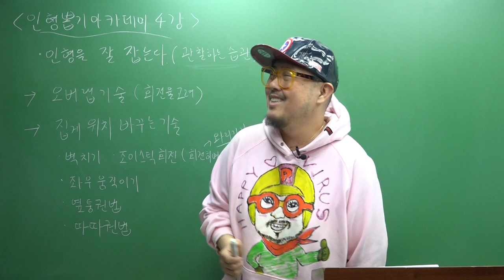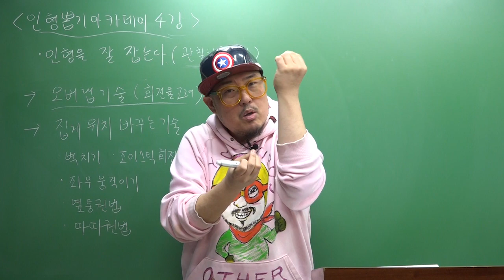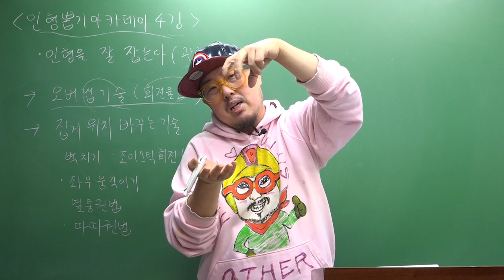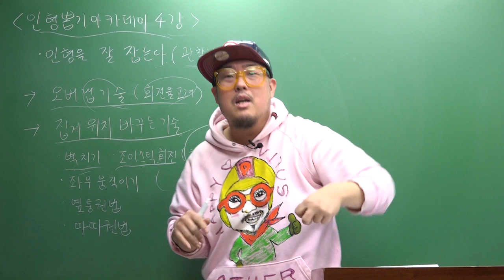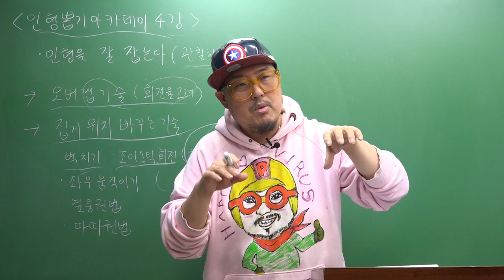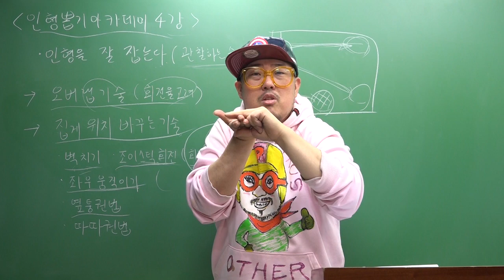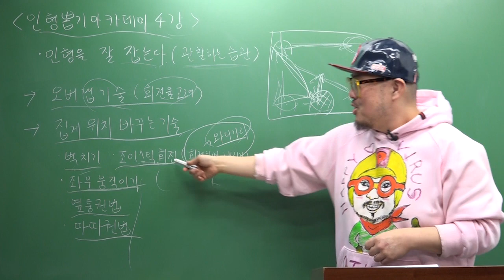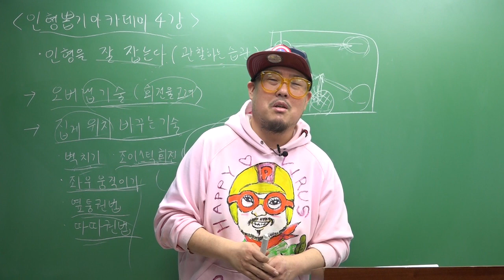4강 인형뽑기아카데미 강좌 (생활의달인 '인형뽑기달인' 광순언니 인형뽑기해부학)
광순언니의 인형뽑기아카데미 4강 드디어 한달만에 올리네유..

너무너무 죄송해유~  광순언니가 좀 많이 느리쥬..ㅋㅋㅋㅋㅋ

요새 운동 다시 시작하면서 몸 만들고 있으니 이제 아프지도

않을거구ㅎㅎㅎ 다시 인형뽑기 컨텐츠 열심히 올릴거니까

많이 사랑해주셔융ㅋㅋㅋㅋ

이번주에 5강과 랩핑뽑기 특강도 올릴테니 기대많이해주세융~

인형뽑기아카데미 4강에서는 인형을잘잡는다 편으로

오버랩기술, 집게모양을 바꾸는 다양한 기술에 대해서

이야기했으니 보시고 참고하셔서 인형뽑기하러 가셔서

한번 해보시길 바래유^^

[ 팔로우+응원댓글+좋아유+구독+공유+30초광고시청 = 사랑해유♥ ]

영상은 여러분들의 영상시청과 광고시청료(1~2원?)로 제작됩니다.
앞에 뜨는 광고 skip하지마시고 광순언니 생각하면서 30초만멍타기.

{월~금요일 저녁 4시 업로드}

- 매주 토요일 인형나눔이벤트(인스타그램 팔로우 하셔유^^)
- 검색창에 '광순언니' 검색후 팔로우신청ㅎ
- 현재 인형뽑기영상 300여개 등록.

  검색창에 '광순언니' 검색후 친추^^

  광순언니의 소소한 이야기

  광순언니의 팬카페, 정모, 벙개, 인형뽑기이야기, 인형나눔이벤트